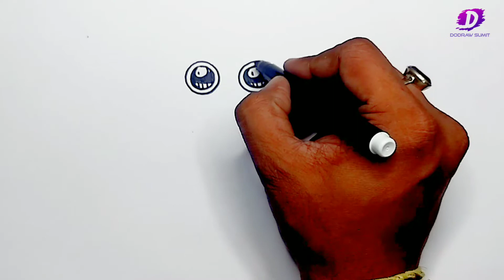Draw A Simple Cute Kawali Octopus Using These Simple Steps drawing art DoDraw Sumit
Draw A Simple Cute Kawali Octopus Using These Simple Steps